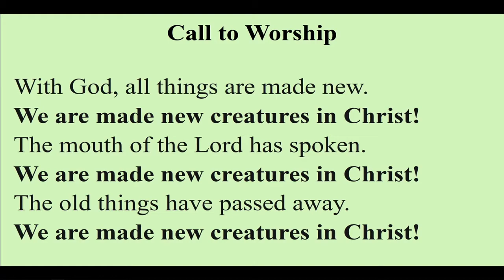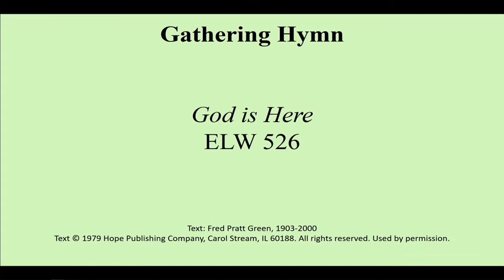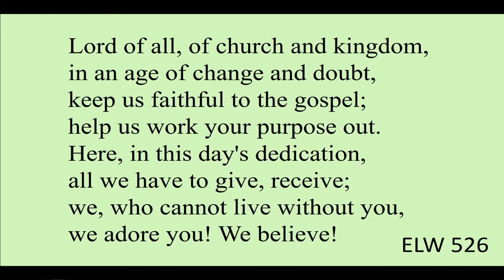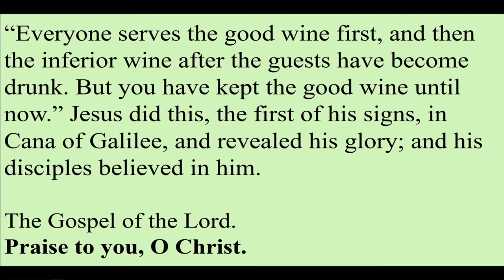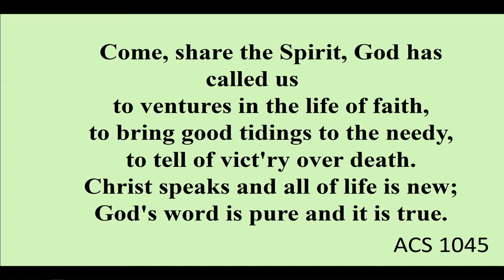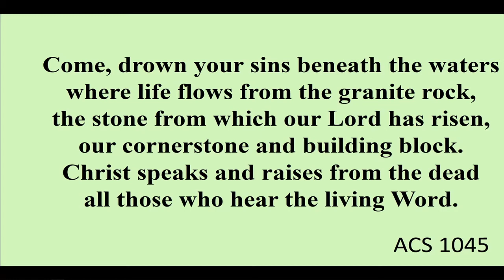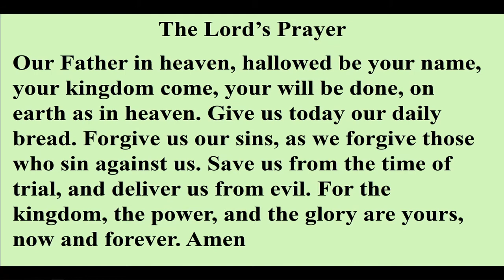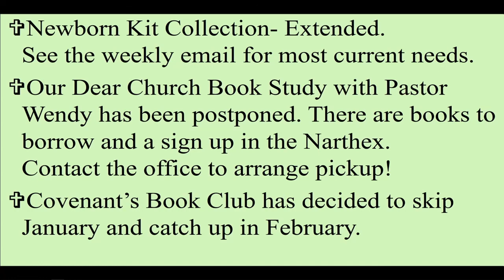Covenant Worship January 16, 2022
Pre-recorded worship service for Covenant Lutheran Church, ELCA, Stoughton, WI; Pastor Wendy Moen,